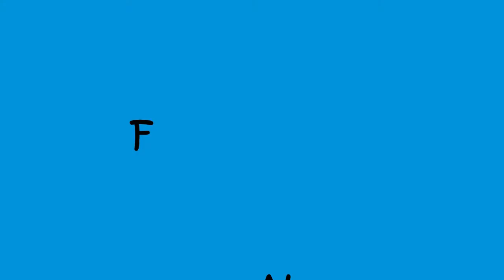How to pronounce words in Brazilian Portuguese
If you see a word in Portuguese for the first time, how could you guess the correct pronunciation?
Well, I believe these tips will help you!